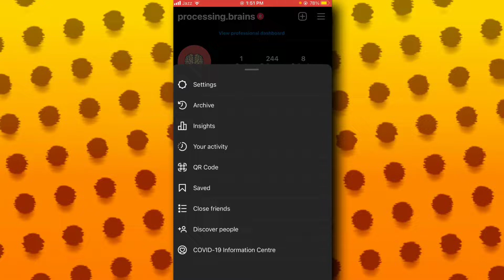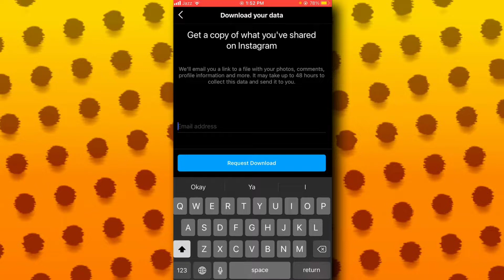Cómo recuperar chats eliminados en Instagram (2024)